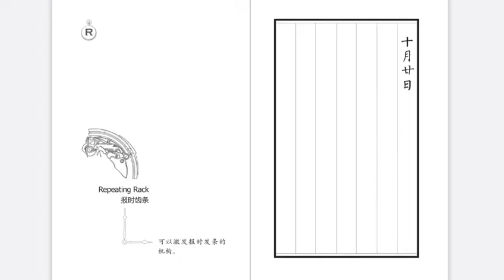what is repeating rack?